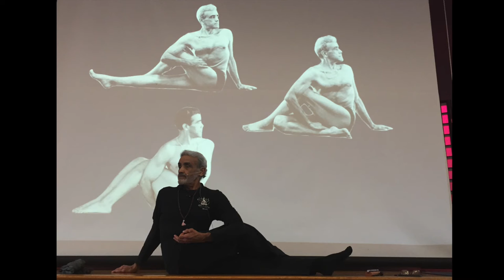Dharma Yoga | Workshop Kripalu Feb 2016 Photos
Dharma Yoga Workshop Kripalu Feb. 2016
Photos from weekend immersion